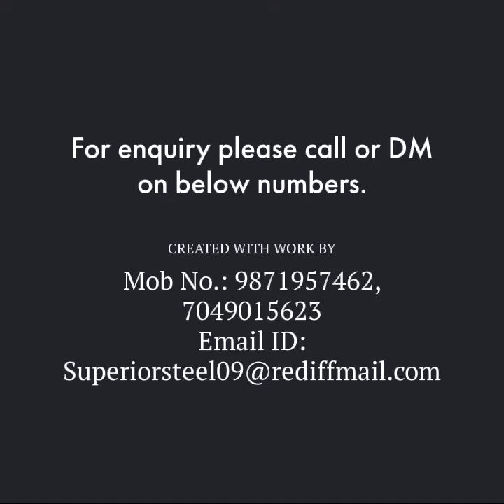Cone Crusher Spare Part || Superior Steel Castings || Mantle || Grade 7 Manganese Steel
Superior Steel Castings supplies manganese steel grade-7 Mantle used in cone crusher machine. Compared with the general market products, our products has smooth surface finish, accurate dimensions, uniform weight, high hardness, high wear resistance and longer life.